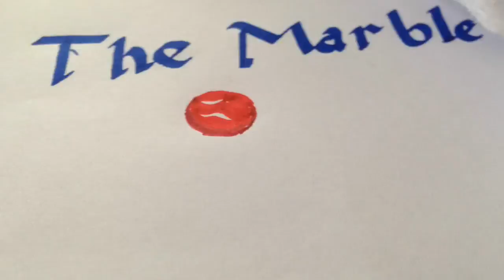Marble Channel Video